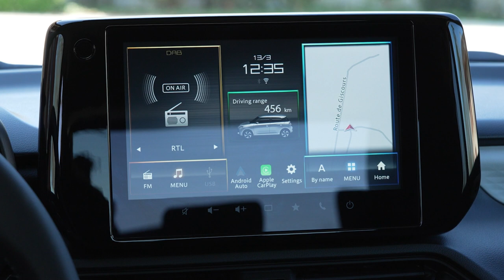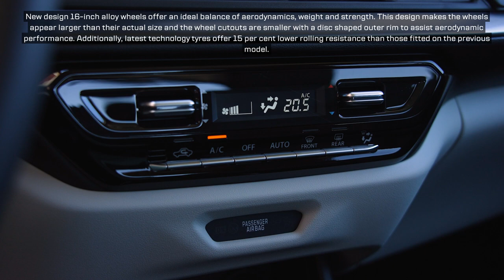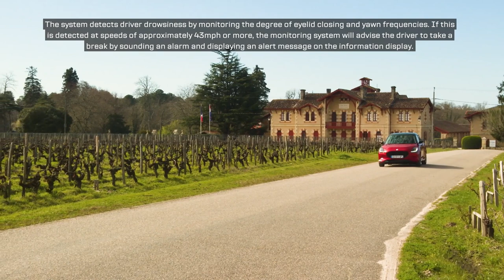All New Suzuki Swift - Full Detail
- All-new Fourth Generation Swift Hybrid  with new, enhanced but familiar exterior and interior designs, an even higher standard equipment specification than before, improved performance, lower CO2 emissions and better fuel economy.
- New Z12E 1.2-litre Mild Hybrid three-cylinder engine offers up to 8% fuel efficiency improvement versus the previous K12D engine. With CO2 emissions of just 99g/km and combined fuel consumption of 64.2mpg for the Motion model with manual transmission.
- Swift offers class leading combined fuel consumption versus its competitors.
- Fitted with Suzuki’s enhanced and lightweight 12V Mild Hybrid system as standard.
- New Swift retains the same compact dimensions as before emphasising Suzuki’s global reputation as the small car experts.
- Available in simple two model line-up of Motion and Ultra grades.
- High specification Motion grade will be the volume selling model for the new Swift range with standard specification including Rear upper spoiler, LED headlights, 16-inch alloy wheels, 9-inch media display including Apple CarPlay and Android Auto connectivity, Navigation, Adaptive Cruise Control, heated front seats, rear view camera, rear parking sensors, Dual Sensor Brake Support (upgraded), Traffic Sign Recognition and Blind Spot Monitor.
- CVT Gearbox available as optional equipment on both models, maintaining an excellent combined fuel consumption figure of 60.1mpg.
- Utilises Suzuki’s renowned ‘HEARTECT’ lightweight platform strategy – kerb weight of just 949kg for Motion grade with manual transmission.
- Optional ALLGRIP ‘Auto’ 4WD to be introduced on Ultra model with manual transmission later this year.
- More than nine million Swift sales across 119 countries since introduction in 2004 as a global model.